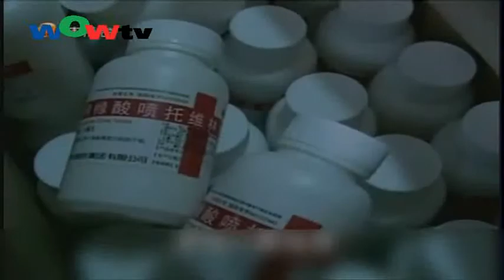1106（粤）中國內地城市同步銷毀逾2500萬件假冒商品